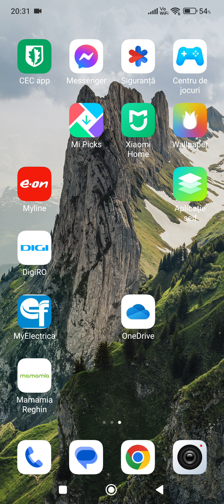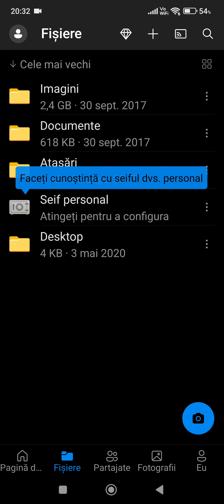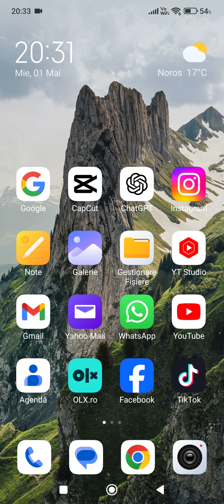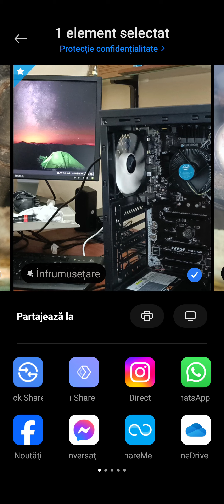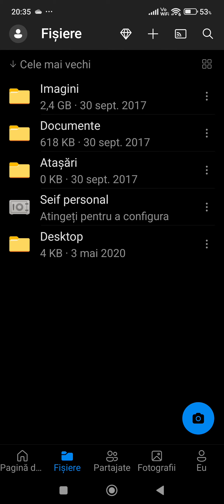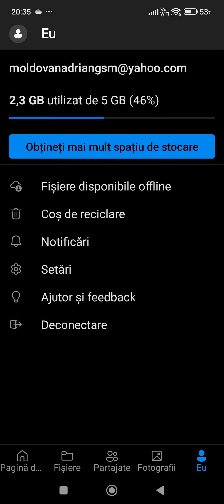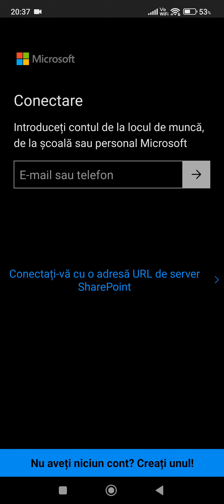Salvează-ți datele în siguranță și le accesezi la nevoie.